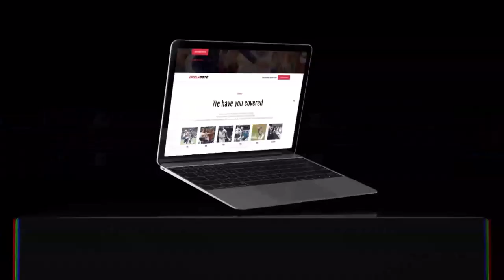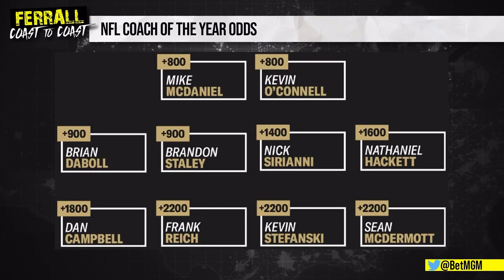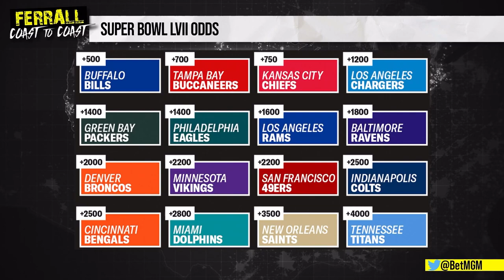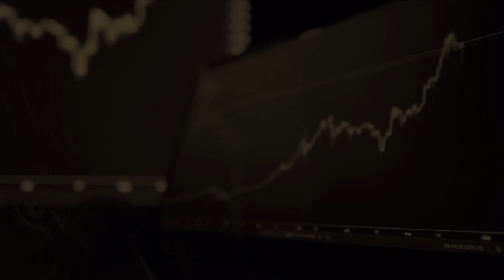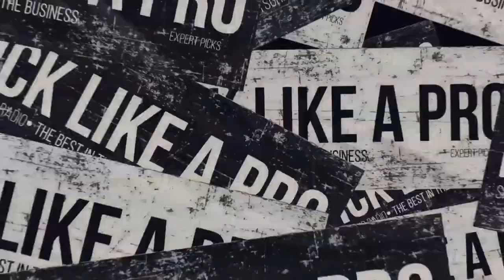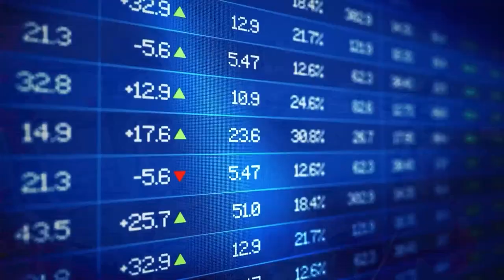Yankees, deGrom, Scott Frost, 9/13/22 | Ferrall Coast To Coast Hour 2